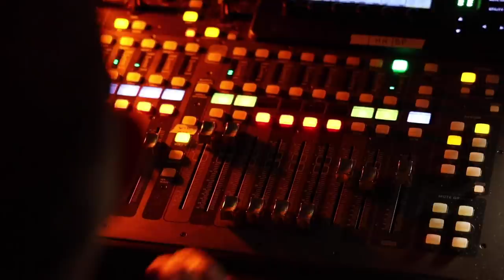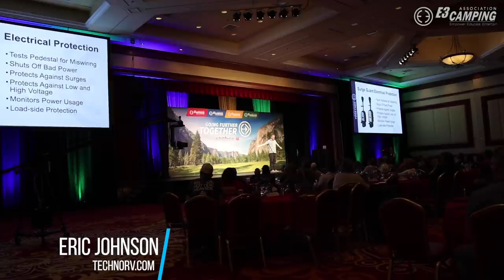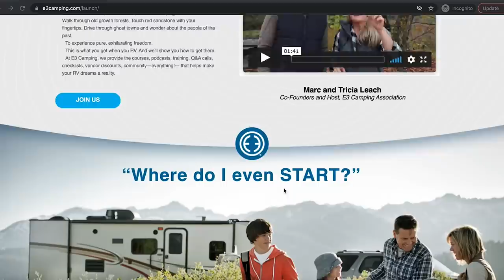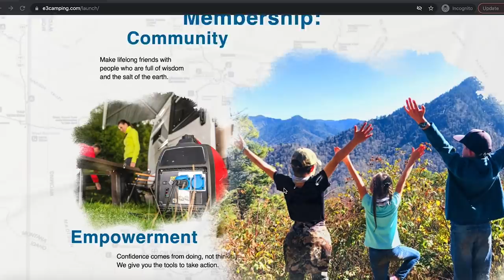Class A RV: Front Tire Blow Out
Join the most supportive RV community ever by becoming a KYD Insider! Get Traveling Ginger with your welcome package, access to monthly livestreams, private Facebook group and meet-up invites!